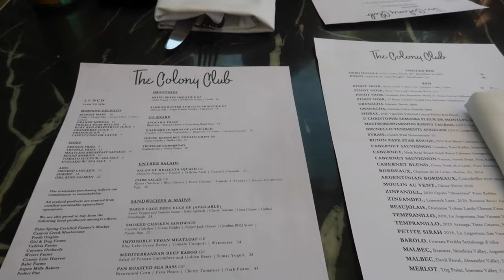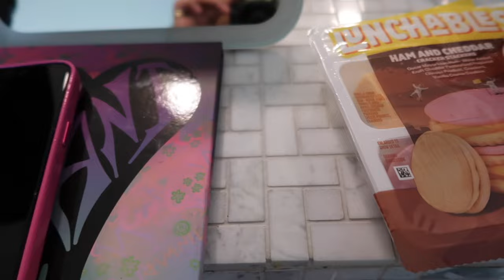COACHELLA 2023 3 DAY VLOG // bad bunny, frank and more!!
I LOVE COACHELLA! thank you all sm for watching and it was amazing meeting yall here!
LOVE YOUUUU

YALL ARE GONNA LOVE THIS BOOK

love you bebes:)

INTRO: @Michael.Ny